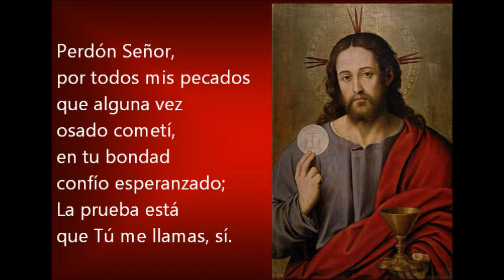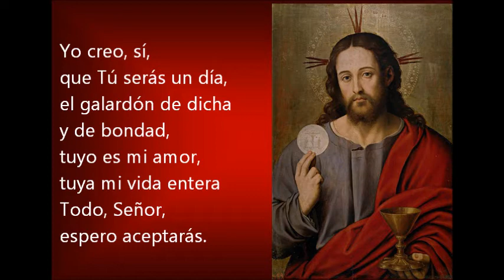Oh buen Jesús mi dicha y mi consuelo.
Canto de comunión.